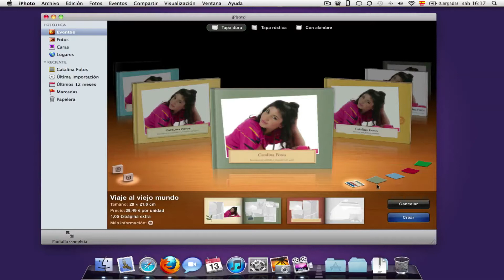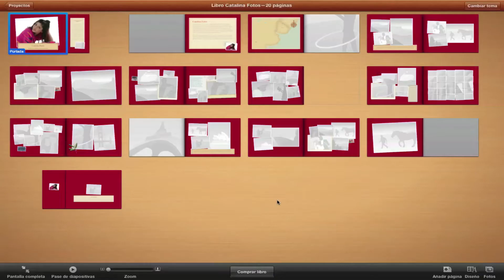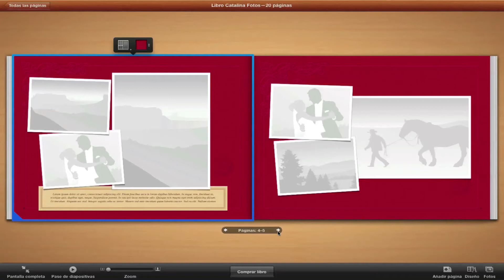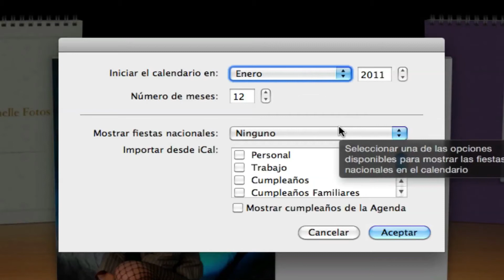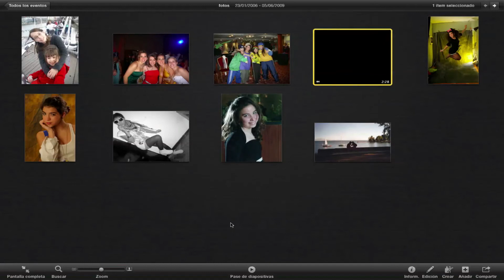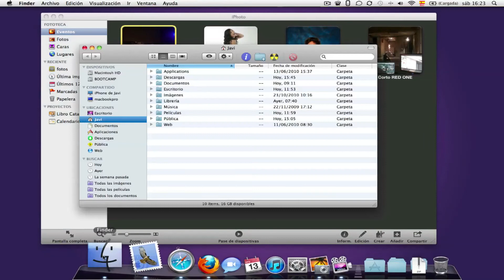Como usar iPhoto '11 (Parte 2)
Continua el video de como usar iPhoto '11.